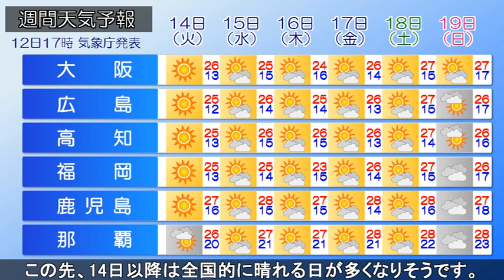2024/05/12 全国の天気予報 夕 ～あすは東～北日本で雨風強まる～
サハリンを低気圧が進んでおり前線が日本海を東進しています。
別の前線が華南～九州へのびています。西日本や東～北日本の
日本海側は雨が降っており、西日本の太平洋側は雨脚が
強まっています。

九州はあす未明にかけて雨脚が強まり、雷雨となる所があるでしょう。
中・四国や近畿はあす朝まで激しい雨に注意が必要です。
東海から北の地域では通勤通学の時間帯に雨の降り方が強まる見込みです。沿岸部では横殴りの雨となる所があるため時間に余裕を持った
行動をするようにしてください。
気温は雨が降るためあまり上がらないでしょう。

この先、14日以降は全国的に晴れる日が多くなりそうです。